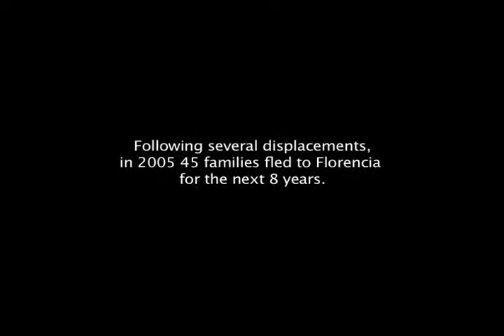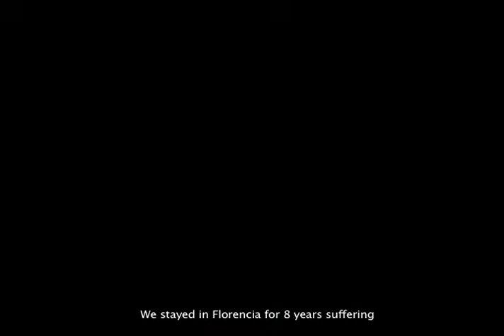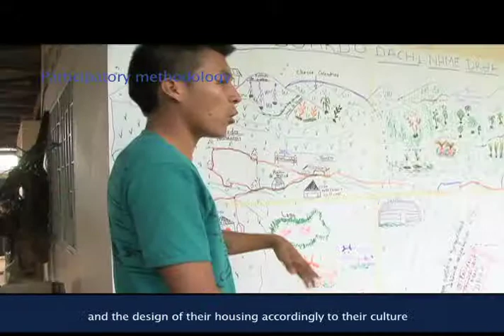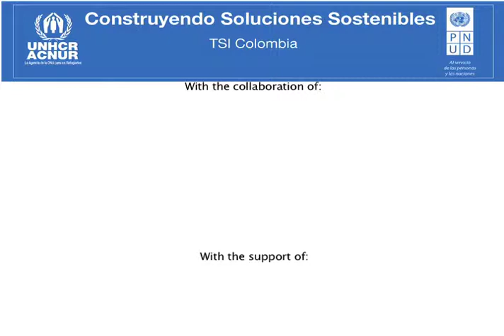Construyendo Soluciones Sostenibles en Caquetá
Reubicación Indígena en San José Canelos.